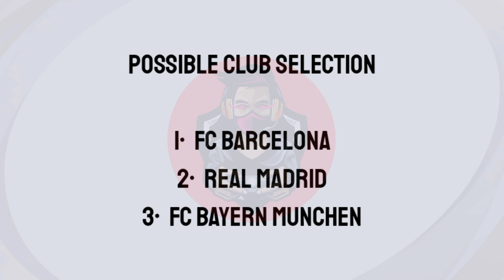WHAT IS COMING TOMORROW AND MONDAY IN PES 2021 MOBILE || CONFIRMED REWARD AND EVENTS FULL DETAILS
WHAT IS COMING ON THURSDAY AND MONDAY IN PES 2021 MOBILE